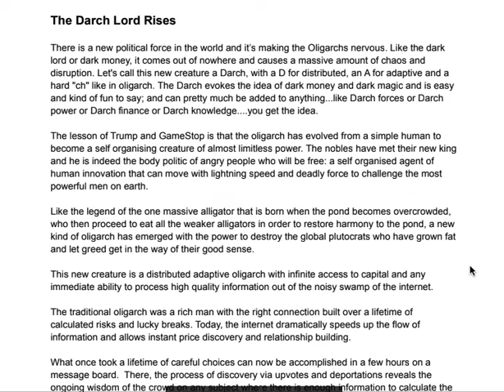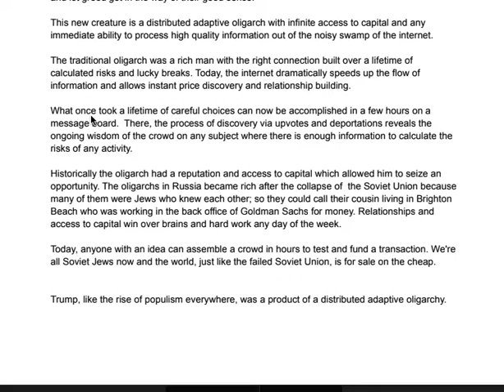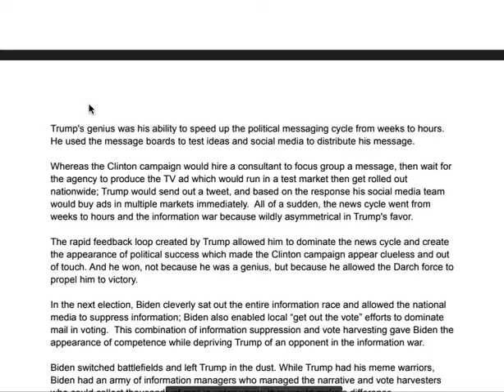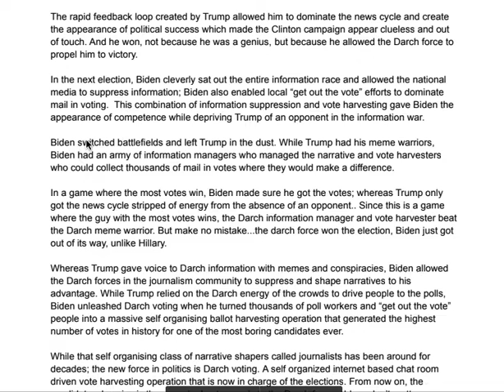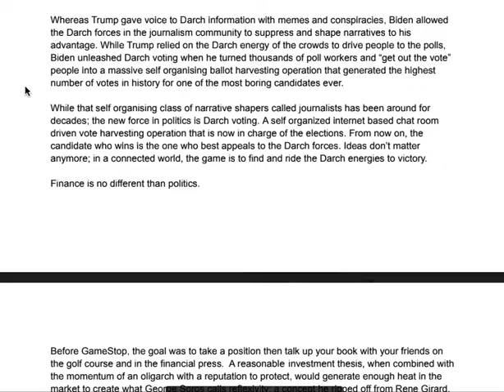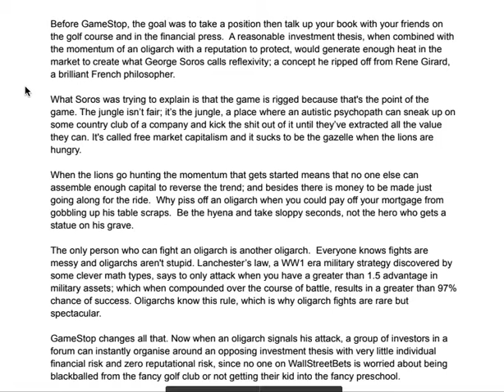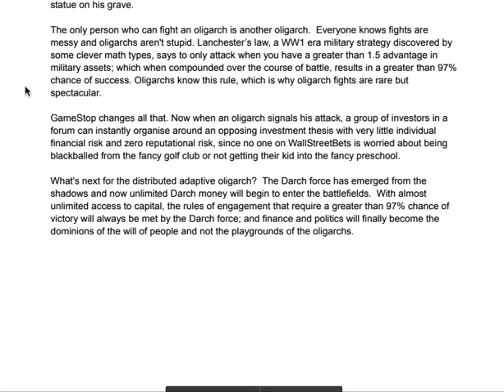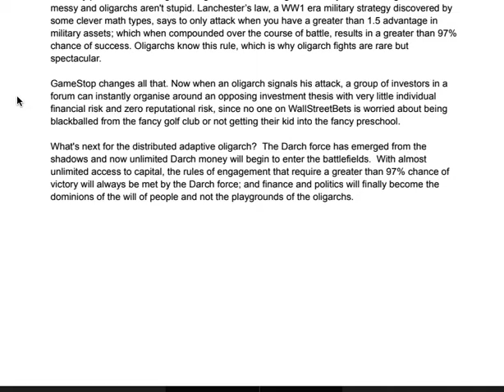Darch Lord Rises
The Darch Lord rises - The blog post that started it all.